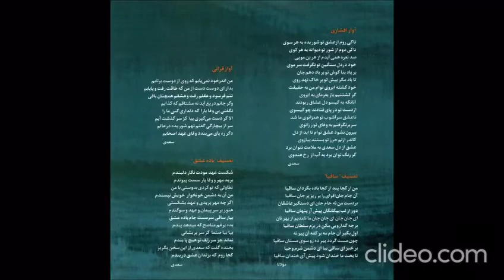آواز محمدرضا شجریان بر قطعه دیدار، بداهه خوانی در شور، حجاز، دشتستانی و دیلمان با غزلی از سعدی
آلبوم غوغای عشقبازانبا صدای محمدرضا شجریانآهنگسازی این اثر بر عهده «محمدرضا شجریان»، «مجید درخشانی» و «سعید فرج پوری» بوده است. نوازندگان «مجید درخشانی»، «سعید فرج پوری»، «همایون شجریان»، «محمد فیروزی» و «حسین رضایی نیا